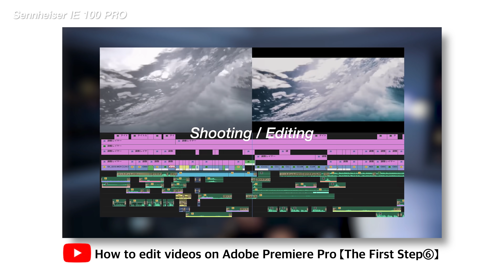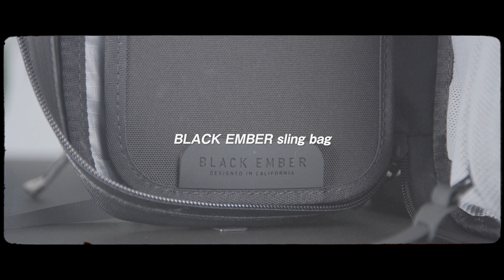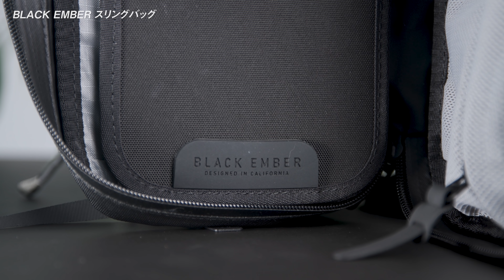クリエイティブが加速する、今月買って良かった物【10選】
0:00〜OP
0:57〜観葉植物
2:06〜盆栽
2:59〜Sennheiser IE 100 Pro
3:56〜Anker USB-C 2in1 Card Reader
4:18〜SmallRig Folding Tool Set
4:54〜Peak Design Anker Links
5:33〜Peak Design Camera Strap
5:53〜Peak Design Everyday Sling
6:24〜Peak Design Capture
7:02〜BLACK EMBER Sling Bag
8:39〜TranSe Parker

今回紹介したプロダクトは下記リンクから
購入できます！

【TranSeパーカー100着限定販売中！】
‹STORE›
TranSe Inc. ストア
‹商品ラインナップ›
■TranSeパーカー
■TranSeソックス

高松盆栽 黒松

Sennheiser IE 100 Pro

Anker USB-C 2in1 カードリーダー

Peak Design スライドライト

Peak Design エブリデイスリング

Peak Design キャプチャー

BLACK EMBER TECH KIT SLING

【TranSe Salon】
大川優介の思考や動画の制作裏が覗けます。

【Cinematic】
思い出をより魅力的に。
Cinematicな動画を作るための動画教材

【Vlog】
Vlogを0から作るための動画教材

【OneSe Personal】
最速、最短で学べる動画スクール

下記リンクから最初の2ヶ月間無料です！

機材レンタルのサブスクリプションサービス、GooPass様から借りています。
ボディからレンズまで豊富なラインナップ。

Video Camera BMPCC6K Pro
Sigma 18-35mm f1.8
Sony FX3
Sony 24mm f1.4